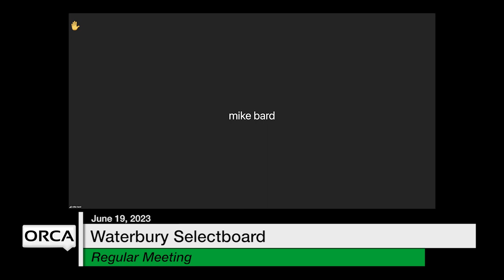Waterbury Municipal Meeting - June 19, 2023 - Selectboard